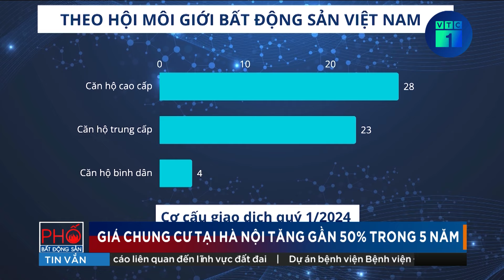Giá chung cư tại Hà Nội tăng gần 50% trong 5 năm | VTC1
VTC1 | Giá chung cư tại Hà Nội tăng gần 50% trong 5 năm
“Giá chung cư tại Hà Nội tăng 48%, còn tại TPHCM là 21% trong 5 năm qua, cùng với đó, trong các giai đoạn tiếp theo, dự báo phân khúc này sẽ tăng đến 20%”. Đây là nhận định được đưa ra tại Hội nghị công bố báo cáo thị trường bất động sản Việt Nam quý 1 và quý 2 năm 2024, do Hội môi giới Việt Nam tổ chức tại Hà Nội.